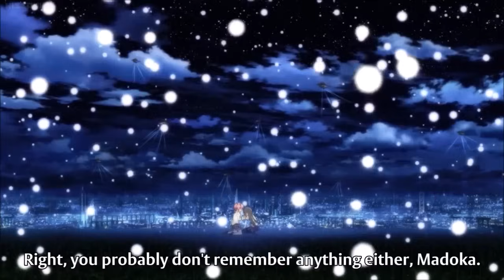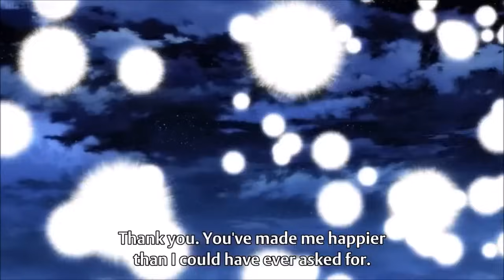Puella Magi Madoka Magica: Rebellion - Flower Scene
Copyright purposes such as criticism, comment, news reporting, teaching, scholarship, and research.